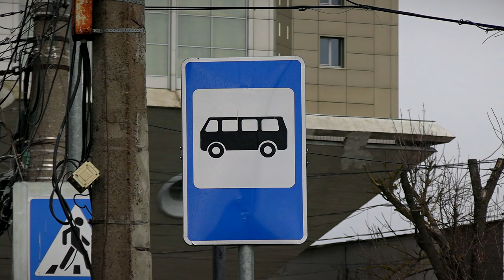«Верхневолжское АТП» повысило заработную плату водителям автобусов